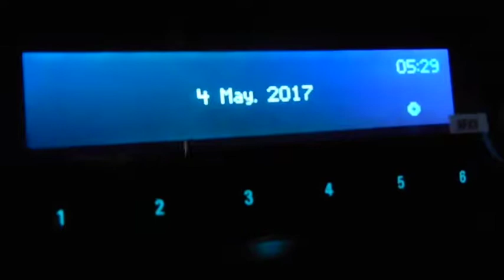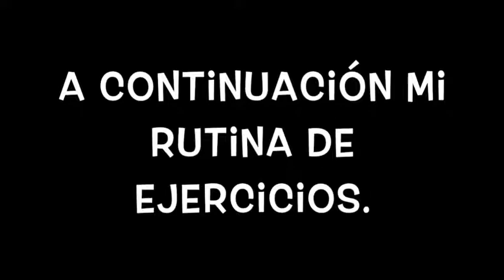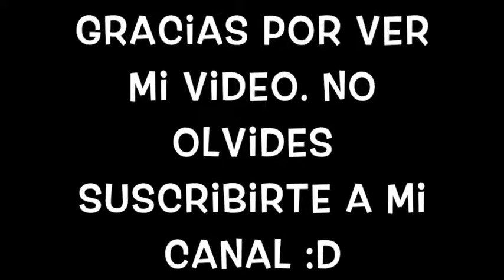Vlog 7 // Un día en el gimnasio